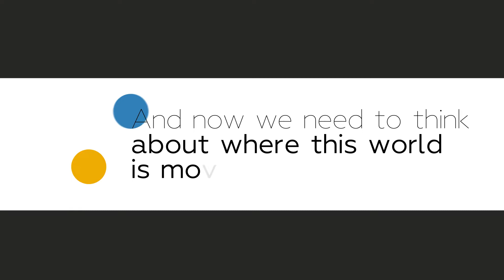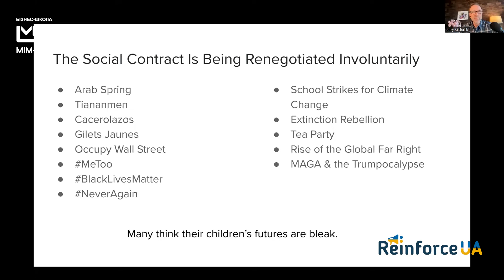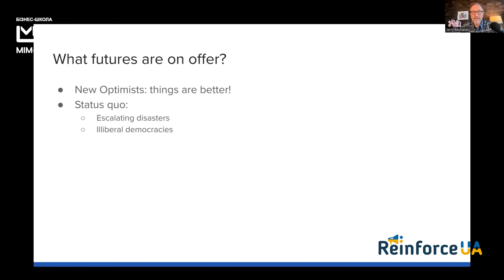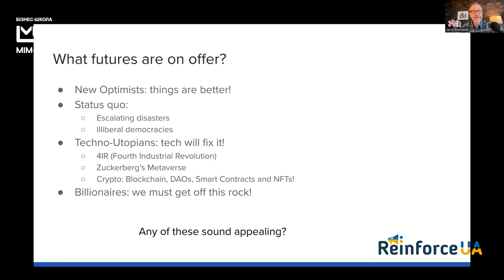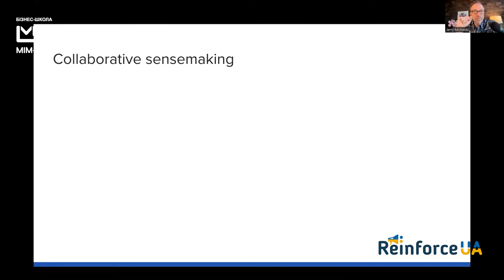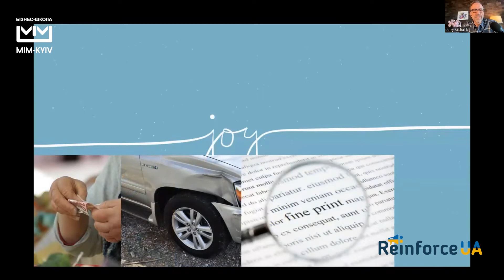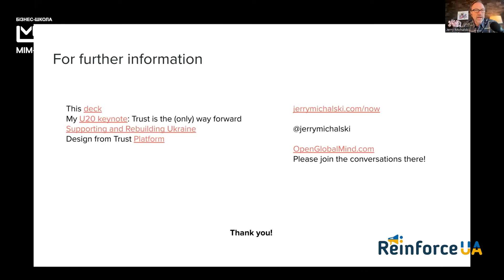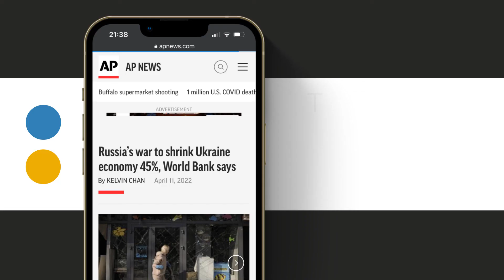Колективне осмислення майбутнього, яке має сенс|Джеррі Міхальскі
Джеррі Міхальскі - бізнес-радник і футуролог, виступив у проєкті Бізнес-школи МІМ ReInforceUA з лекцією «Колективне осмислення майбутнього, яке має сенс».

Джеррі Міхальскі допомагає організаціям перейти від економіки споживчого масового маркетингу до економіки відносин, нової економічної моделі, що ґрунтується на довірі та свідомому капіталізмі.
Він є радником великих компаній, технологічних стартапів і некомерційних організацій. А також має права на найбільший у світі "опублікований мозок" – майндмеп, концептуальну карту його власних думок, яку він створював онлайн протягом майже 2 десятиліть.

в дірект на наших сторінках у соцмережах або на сайті проєкту.